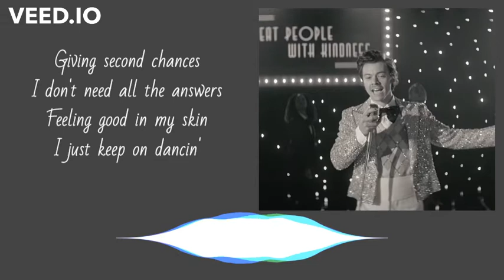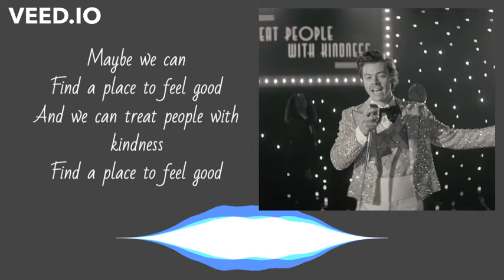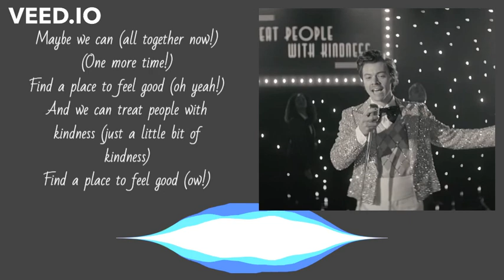Harry Styles Treat People With Kindness Lyrics (tpwk)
Harry Styles - Treat People With Kindness (Official Video)
Maybe we can
Find a place to feel good
And we can treat people with kindness
I got a good feeling
I'm just takin' it all in
Floating up and dreamin'
Droppin' into the deep end ...